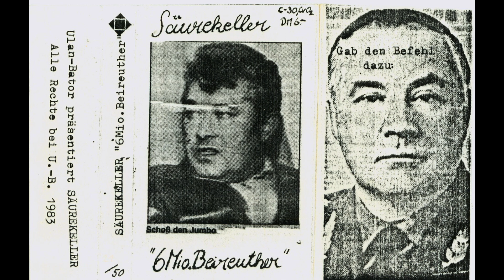Säurekeller - 269 Nichtschwimmer (1983) - German Electronic / Minimal Wave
From The Cassette: 6 Mio. Beireuther (1983)